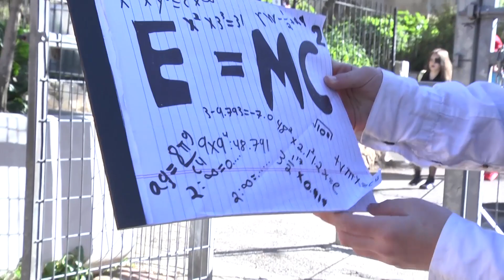אתם התחפשתם: צפו בתחפושות ברחבי הארץ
התלמידים הגיעו הבוקר מחופשים לבתי הספר והגנים לרגל פורים. צפו בתחפושות הגולשים ברחבי הארץ